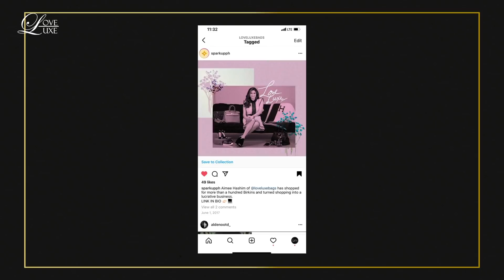Top 10 Most Remarkable Luxury Items PART 2 | LoveLuxe by Aimee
Here's the second part of my most remarkable luxury gifts and purchases. Everything comes with a special story and I'm so happy I get to share these with you on my channel.

LoveLuxe® is the primary resource for luxury lifestyle consultancy services and an exclusive luxury shopping experience. The brand, led by founder Aimee Hashim, was established in 2008.

SHOP THE LOOK through @loveluxebags on Instagram!
Top
Saint Laurent Tunic in White

Bottoms
Louis Vuitton Shorts

Jewelry
Malachite Magic Alhambra
VCA Sweet Alhambra